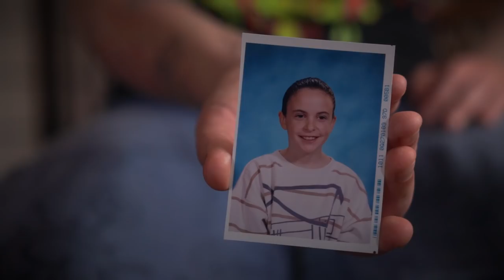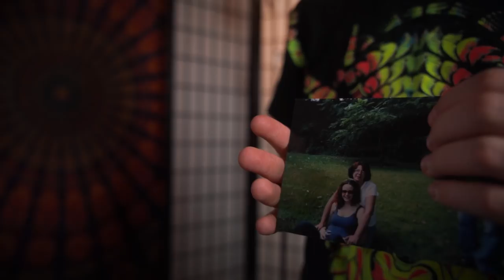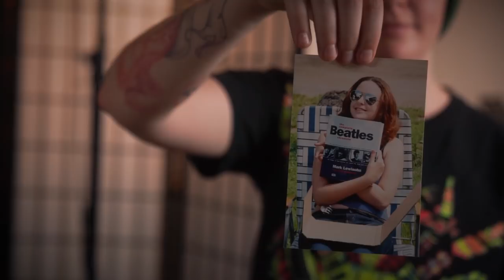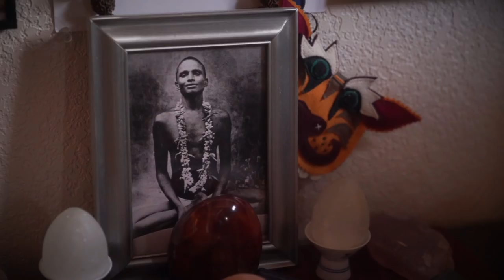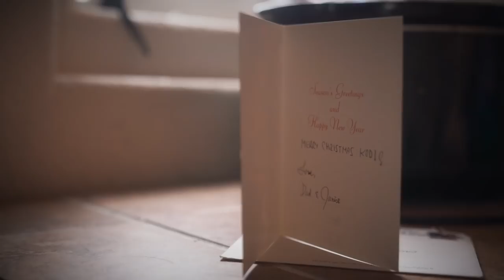Trans Voices: Kodi's Story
The next installment of my documentary series following the lives of transgender individuals! This week we talk with the amazing Kodi Justice.

Akiru_the_wolf
AlphaAbsol
Benson Imaging
Billy Daxter
Bryan Castillo
Casandra Wagner
Captain Bluetooth
cokernel
Cutter
DanFoxTX
DIANA DE PRY
Edith Everett
Eliet Exel
ExclusiveChan
Fionna Fox
JD Laclede
Katie Rose
Mattea Ahern Morris
Miezekatze Wildrose
Nate Latham
Newlyn
Nova Halvern
Rinshik0
Runes and Caz
Samantha Sawyer (HuskyHeroine)
Scaleeth
shadowfaxi
Solis Wolf
Talija
TerraLioness
ThatOneCanadianZebra
Tyler Furlong
Wolf Writer
Zoe Sebring